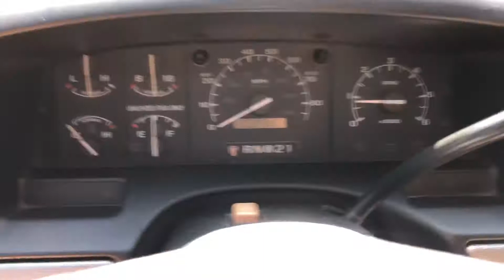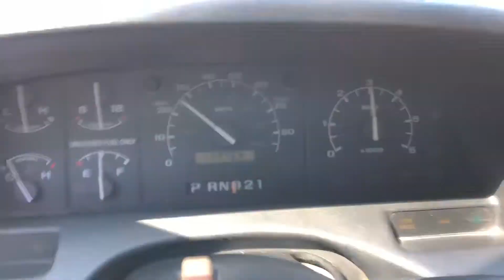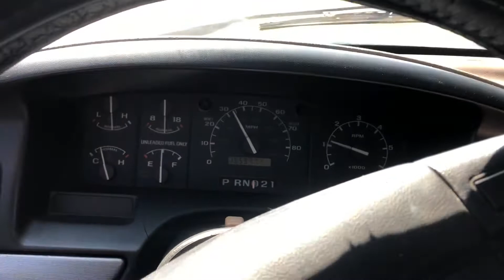1995 bronco walk around and drive